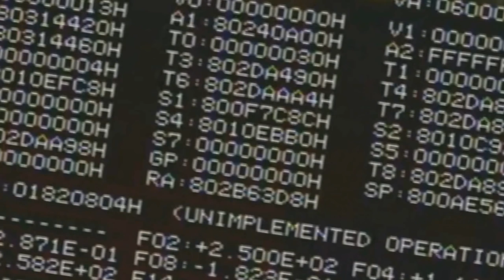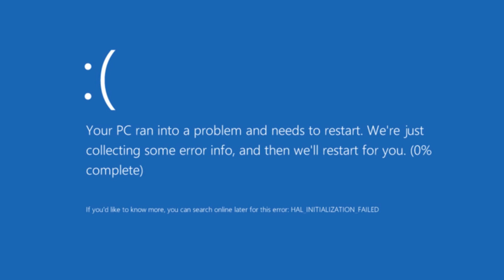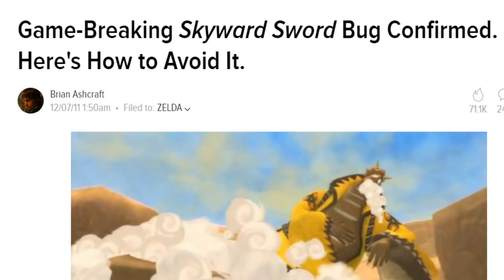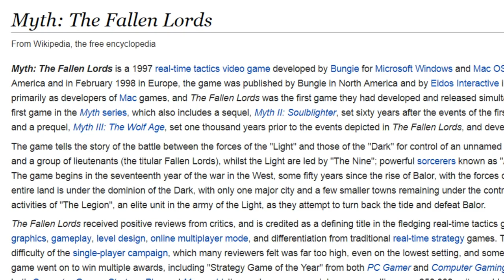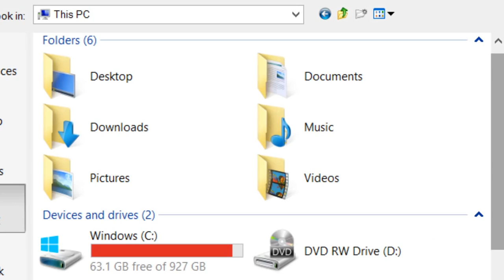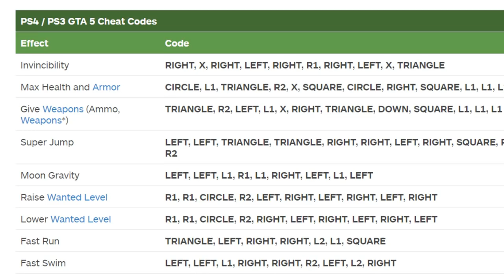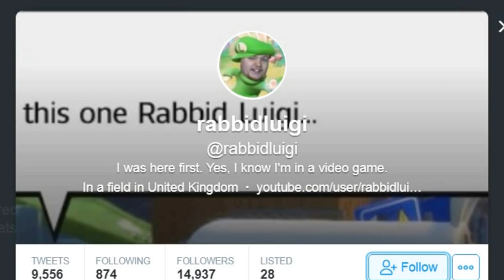Top Five Game-Breaking Glitches - rabbidluigi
We romanticise glitches a lot, don't we? I think because there's a fascination with how a game goes wrong and what's stopping it from going wrong more often. Also because clipping through walls is fun. And apparently quite helpful.